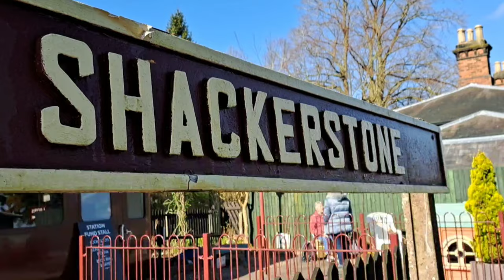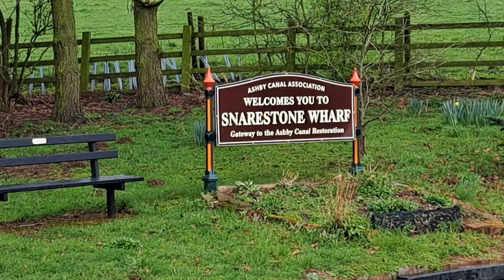A Surprise Reunion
1Thank you so much for watching my vlog and I really hope that you enjoyed it. Of course I'm going to try and keep the vlogs coming but unfortunately as with everything this costs so if you would like to consider supporting me in some way I'd really IIIappreciate it .
I realise that everyone is finding it difficult at the moment and I hope my vlogs help slow life down a little for you.